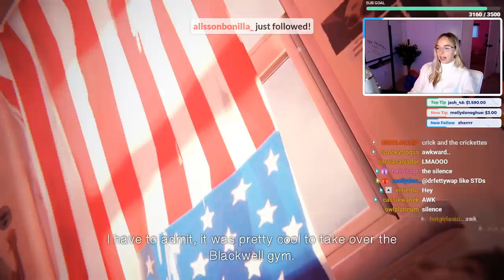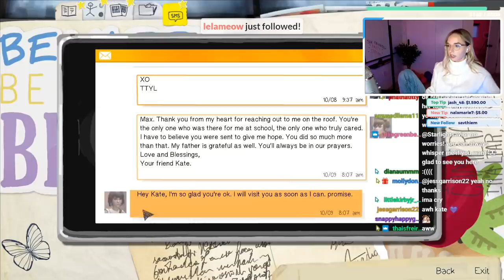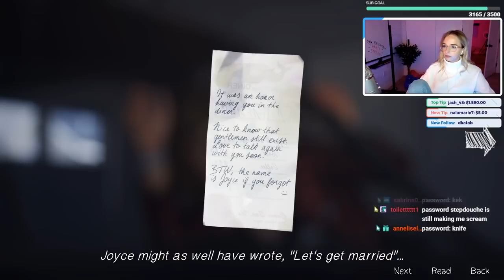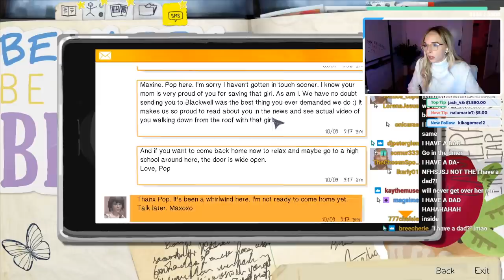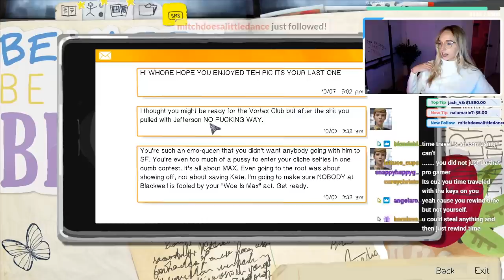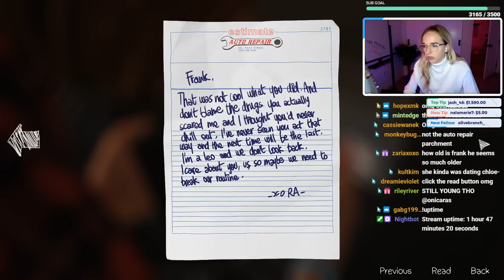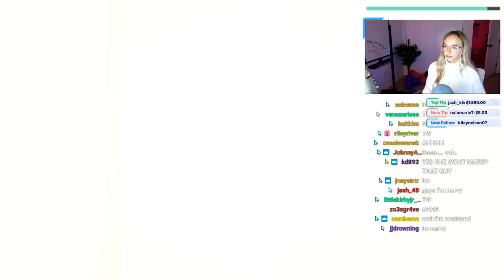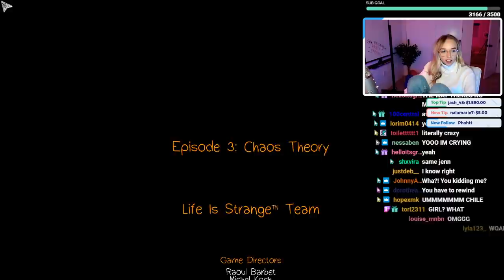playing LIFE IS STRANGE - EPISODE 3 (pt 2)